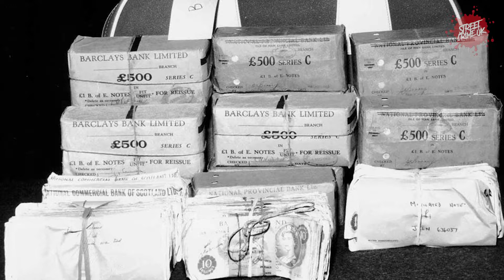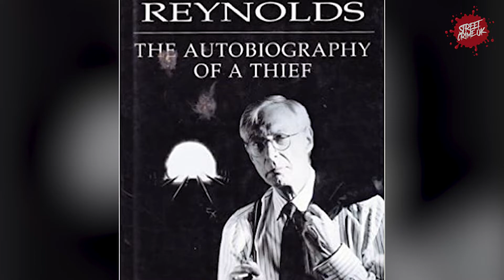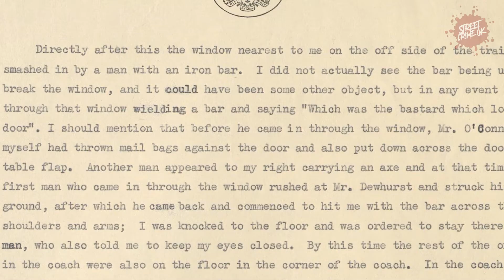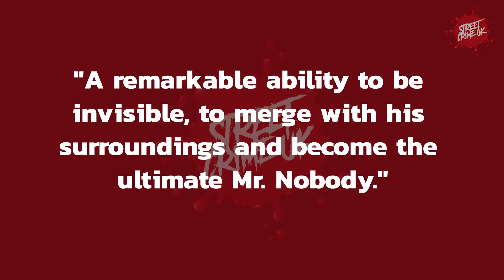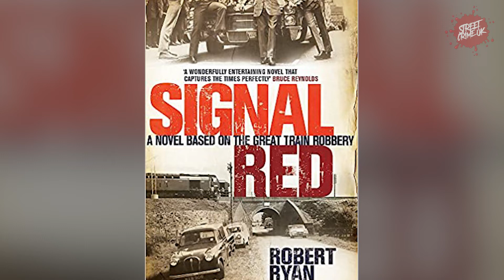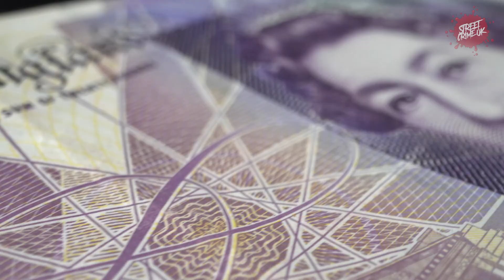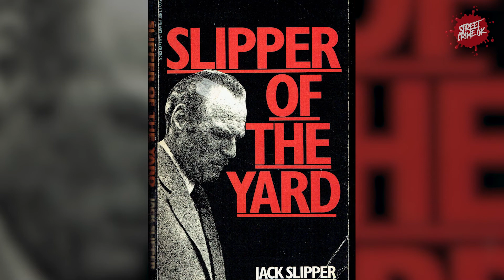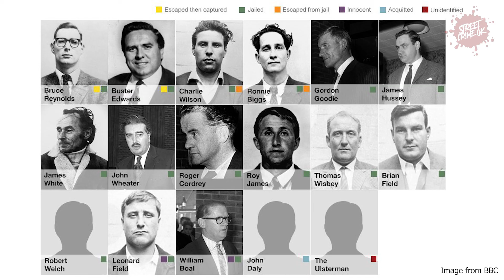The Great Train Robbery | One Of The Biggest Robberies Ever Committed In The UK Criminal Underworld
The Great Train Robbery was a robbery of £2.6 million from a Royal Mail train which was heading from Glasgow to London on the West Coast Main Line in the early hours of 8 August 1963.

After tampering with the lineside signals to bring the train to a halt, a gang of 15, led by Bruce Reynolds, attacked the train.

Other gang members included Gordon Goody, Buster Edwards, Charlie Wilson, Roy James, John Daly, Jimmy White, Ronnie Biggs, Tommy Wisbey, Jim Hussey, Bob Welch and Roger Cordrey, as well as three men known only as numbers "1", "2" and "3", two of whom later turned out to be Harry Smith and Danny Pembroke.

A 16th man, an unnamed retired train driver, was also present.

With careful planning based on inside information from an individual known as "The Ulsterman", named (possibly erroneously) as Patrick McKenna in 2014, the robbers escaped with over £2.6 million (equivalent to £55 million in today's money).

The bulk of the stolen money was never recovered. Though the gang did not use any firearms, Jack Mills, the train driver, was beaten over the head with a metal bar. Mills was so severely injured that he never worked again.

After the robbery, the gang hid at Leatherslade Farm. After the police found this hideout, incriminating evidence led to the eventual arrest and conviction of most of the gang.

The ringleaders were sentenced to thirty years in jail.